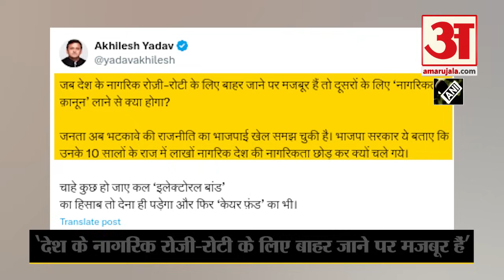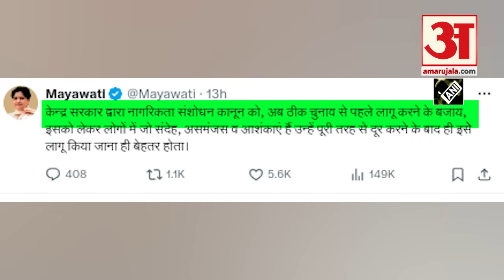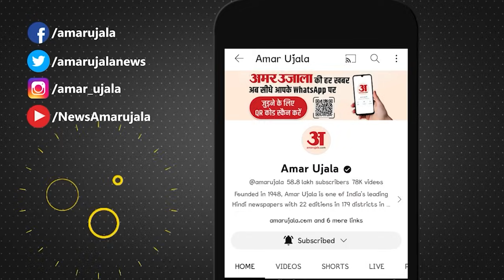CAA Notification: CAA लागू होने पर Akhilesh Yadav की पहली प्रतिक्रिया आई सामने